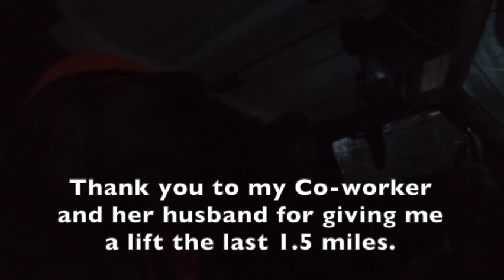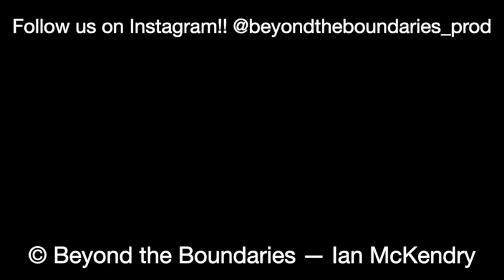Maine Muzzleloader 2021 Northern Zones | Tri-State Tour | Beyond the Boundaries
Follow the Team on instagram:

Ian - @ianmckendry_
BTB - @beyondtheboundaires_prod
Dawson - @thenorthernoutdoorsman_tno_
Kenzie - @_kenzie_redimarker_
Tanner- @tanman5445